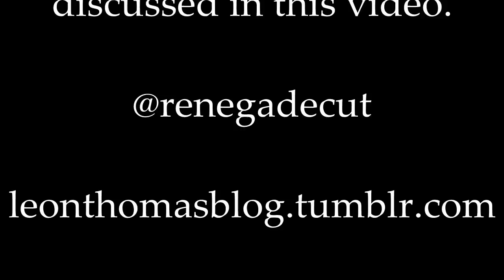The Seven Hundred Samurai - Renegade Cut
One director's samurai spawned a great number of imitations. How did this happen, and why?